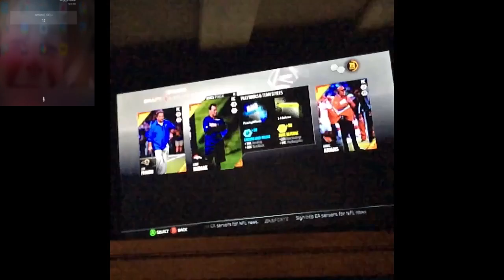extreme draft champs siri draft quiters gonna quit